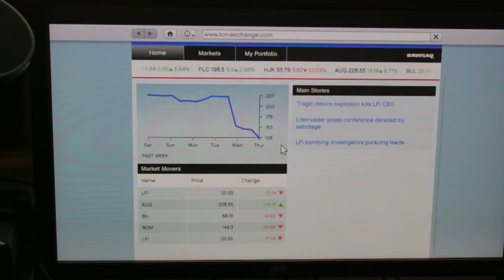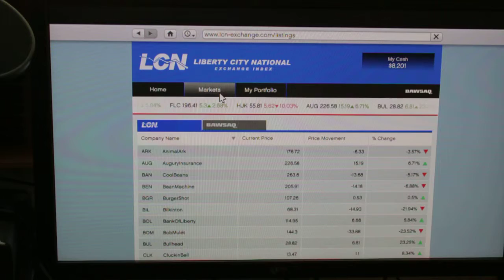GTA V Gameplay (Story) - Shooting Range #7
just a random gta 5 footage, shitty recorded because I cannot afford a capture card. played on xbox 360